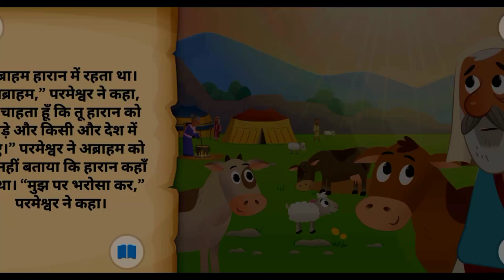Jyotishi Motu - Motu Patlu New Episode | 2023 Motu Patlu Cartoons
1. This video has no negative impact on the original works (It would actually be positive for them)

2. This video is also for teaching purposes

3. It is not transformative in nature.

4.I only used bits and pieces of videos to get the point across where necessary.

5. Some images are also used just for giving the clearance about the topic to the viewers.